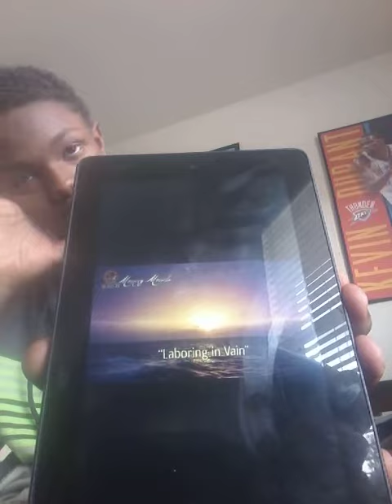Morning Morsels 140 : Laboring in Vain ( Growing Up Hebrew / Kingdom Preppers ) Reaction